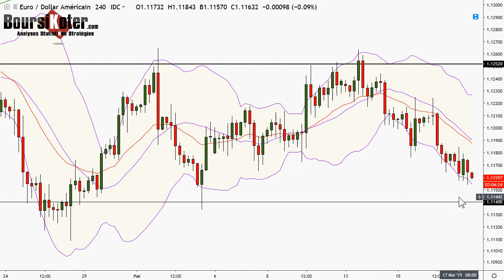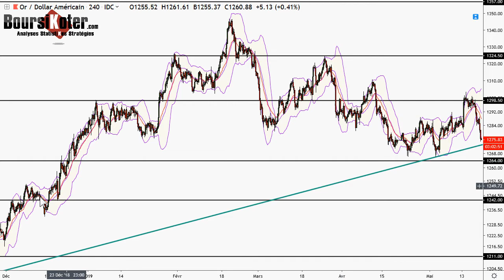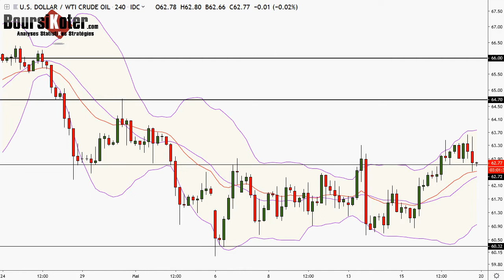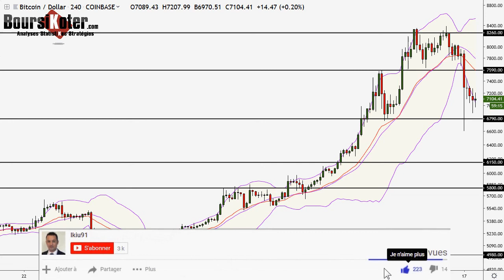Analyse technique FOREX et Bitcoin du 17-05-2019 en Vidéo par boursikoter